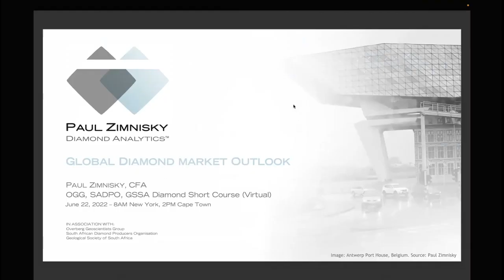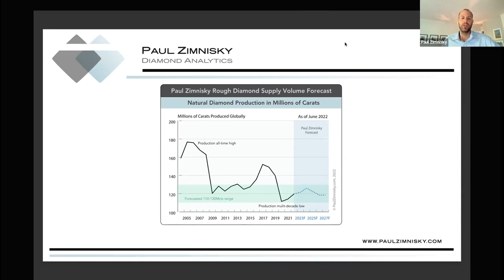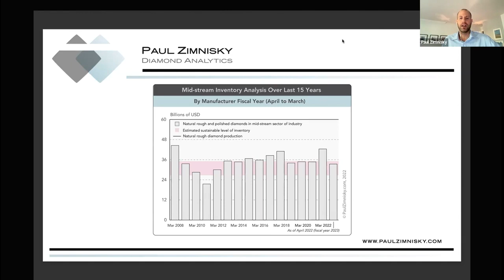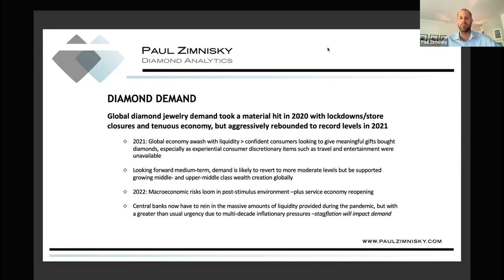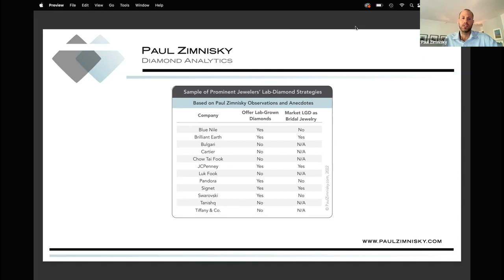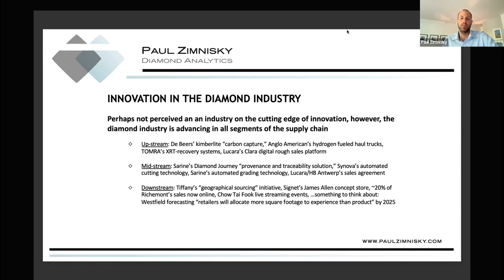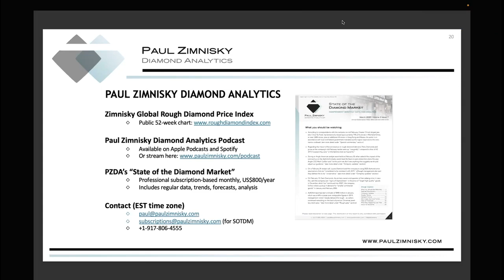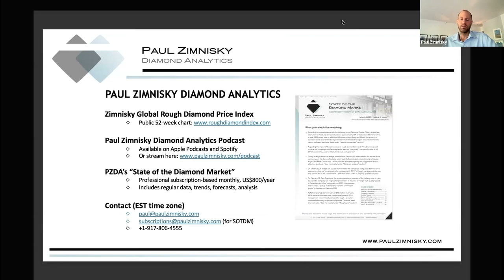Paul Zimnisky - The status of the international diamond market